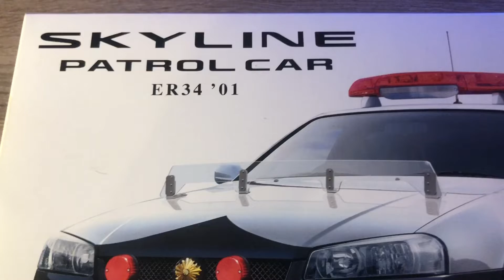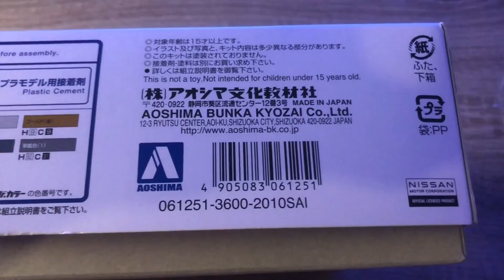“Unboxing” Nissan Skyline - Patrol Car: ER34 ‘01 “2020,“ (Aoshima)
Brand: Aoshima
Number: 061251 (Also Listed as 06125)
Scale: 1/24
Type: Full Kit
Released: 2020 New Parts
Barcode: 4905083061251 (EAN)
Packaging: Rigid Box (Top Opener)
Topic: Nissan Skyline R34 » Cars (Vehicles)
Made In Japan
A Police Car Vehicle

Amazon Japan (🇯🇵Link⤵️)
-Or
Scalemates Online (🇬🇧Link⤵️)